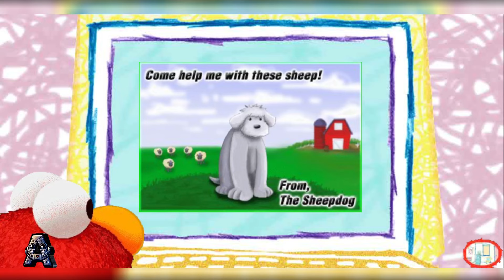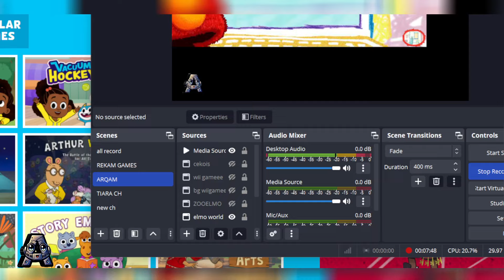Sesame Street Games Games and Stories Episodes 147